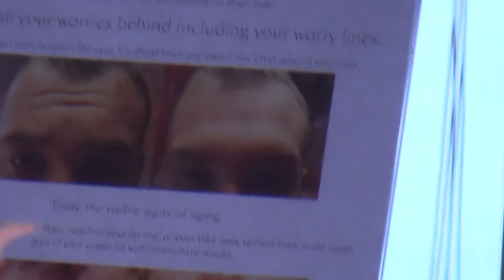Kreuzfahrt Queen Elizabeth Kiel Southamton Schnupperkreuzfahrt - Royal Spa